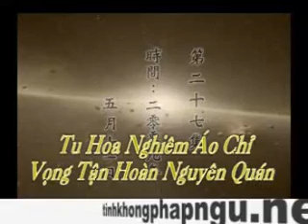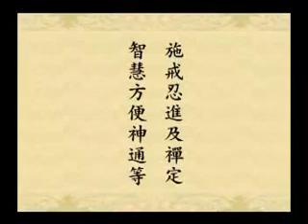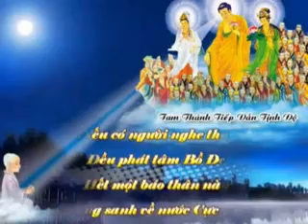Tu Hoa Nghiêm Áo Chỉ Vọng Tận Hoàn Nguyên Quán. Tập 27A/108B. Tịnh Không Lão Pháp sư chủ giảng